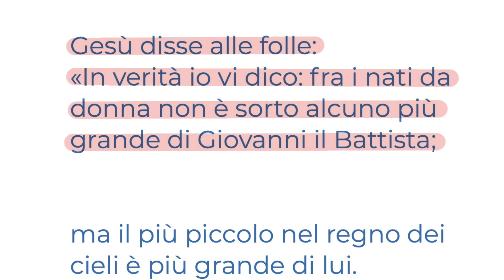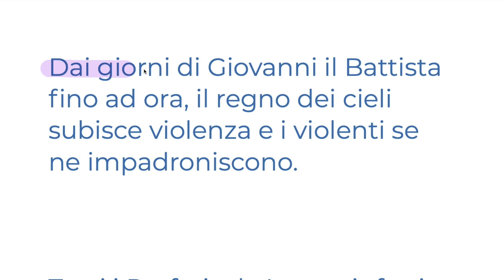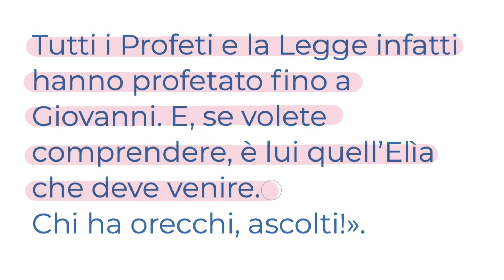Accogli il dono di Dio (Mt 11,11-15) GIOVEDÌ 12 DICEMBRE